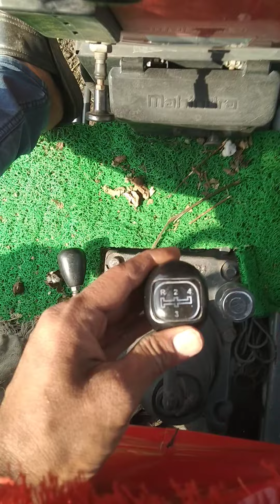Mahindra 585 di rotawaiter